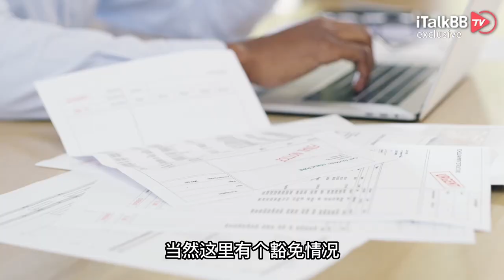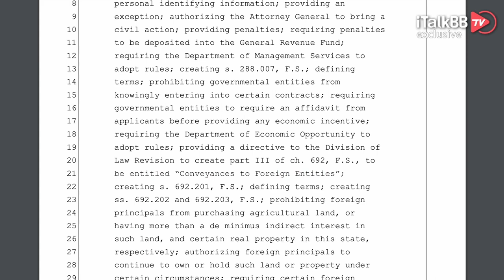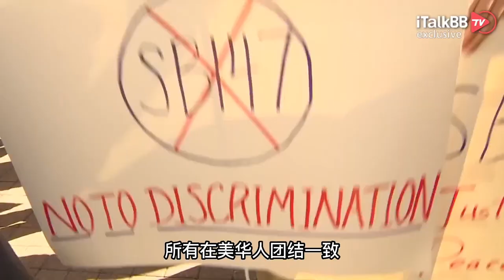太狠了！佛州参议院全票通过“禁止华人买房”法案，谁卖房给中国人蹲一年大牢！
最近我们经常给大家播报美国一些州相继出台法案来禁止中国公民以及有中国公民背景的公司在美国购房购地。没成想，这股风气在这片以“自由、平等”为基石而建立起的国家土地上，刮出了“野火烧不尽”的势头。就在昨天，一向深受华人喜爱的度假养老圣地佛罗里达州，也通过了“蓄谋已久”的禁购法案，并且在法案中加入了一条“杀人诛心”的条款。

4月12日，佛罗里达州参议院以38:0全票通过了SB264号法案的表决，送交至众议院继续表决。该法案全方位的限制了一些敌对国家和该国家所有公民在佛罗里达州购买农地、基础设施等。其中佛州房地产Section 7条款还专门规定任何中国人，除了已经入籍成为美国公民或获得永居权绿卡的购买者，在2023年7月1日以后不可以购买和过户接受任何佛州房地产。当然这里有个豁免情况，就是债务转让法院判决等获得的属于例外，但是也需要在两年内变卖。法案规定，2023年7月1日以前已经在佛州拥有房地产的中国人，需要在2024年1月1日之前，向佛罗里达州农业和消费者服务部报备，如果逾期不报备的，每天要罚款$1000。在报备过程中，如果房产拥有者已经失去了中国公民的身份，那就需要签署声明表明自己不是中国人。同时在交易过程中，买家也要签署相关文件来表明自己为非中国公民，如果过户公司明知买家是中国人仍然帮助买家过户的，就需要负民事和刑事责任。2023年7月1日以后中国人非法购买佛州房地产的，房产会被充公州政府后强制变卖。2023年7月1日以后卖房子给非绿卡的中国公民的卖家，就属于First Degree Misdemeanor，将会面临最高一年的牢狱之灾。